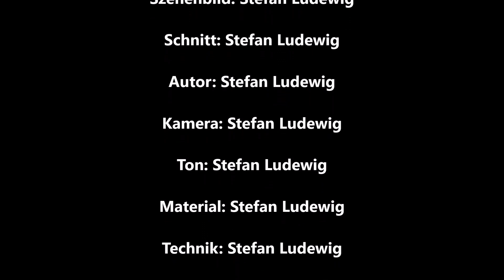SENSATIONELLE WUNDERVOLLE kreative KUNST I Spannende künstliche AI, KI, LAB & Photoshop Galerie 152